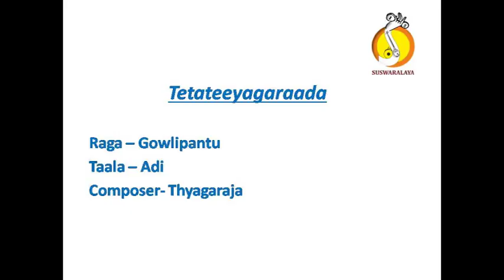3 THERATEEYAGARAADA GOWLIPANTU ADI THYAGARAJA